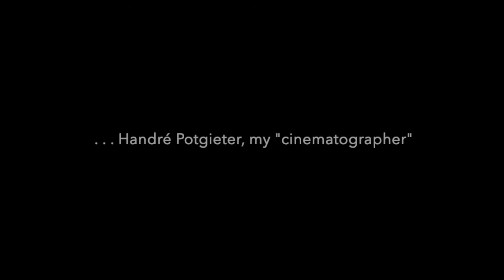Judy Carmichael gets high on music at 3 World Trade Center!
Mini concert--OK, one tune--high above NYC!